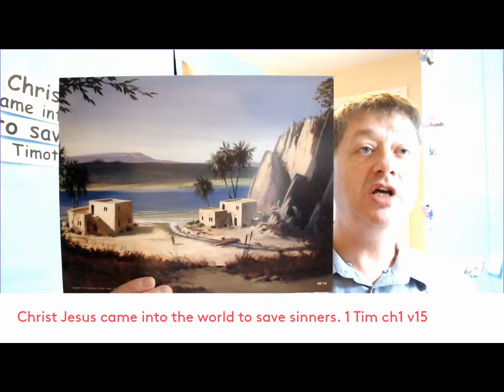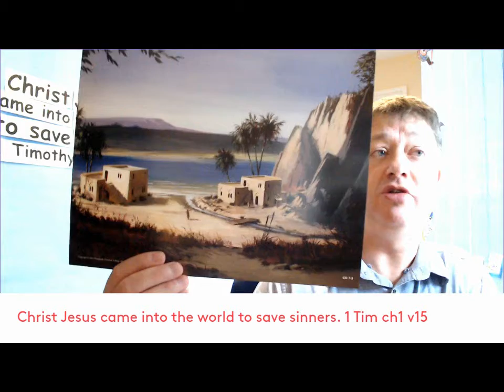The Wise and Foolish Builders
Recorded at our Holiday Bible Club 2020 – “Stories Jesus Told”

The story which the Lord Jesus told of a wise man who built his house on a rock, and a foolish man who built his house on the sand. The Lord Jesus said that whoever come to Him, and hears His words, and does them is wise.

You can read this story in the Bible in Luke chapter 6 and Matthew chapter 7.

Christ Jesus came into the world to save sinners. 1 Timothy chapter 1 verse 15, the Bible.